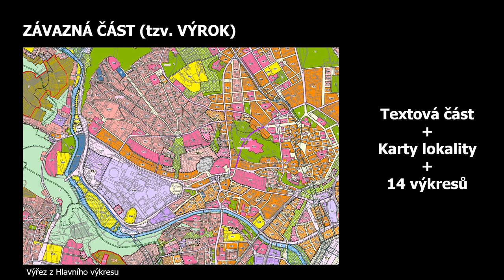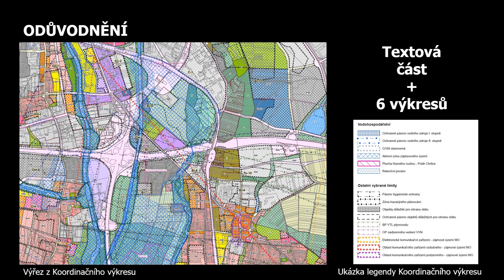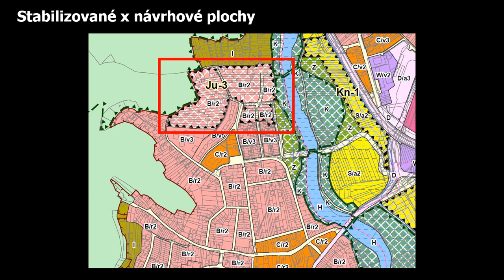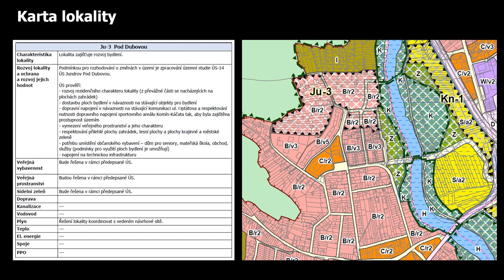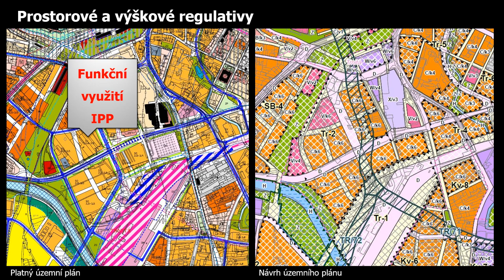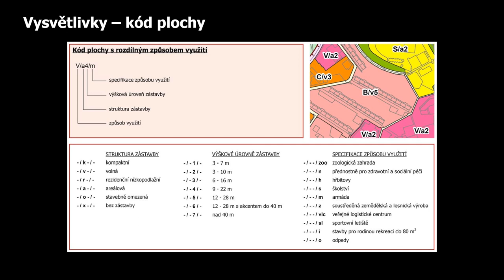Jak číst územní plán?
Co je obsahem návrhu nového územního plánu? Jaké jsou principy jeho grafického zobrazení? A čím se liší od toho doposud platného? Odpovídáme v následujícím videu, kde vám poradíme jak číst územní plán.
Tento dokument důležitý pro rozvoj města určuje, co se kde může v Brně stavět, jaká zástavba a jak vysoká, nebo jak se při navrhování města ochrání parky nebo lesy.

❓ Chcete o návrhu nového územního plánu vědět víc?